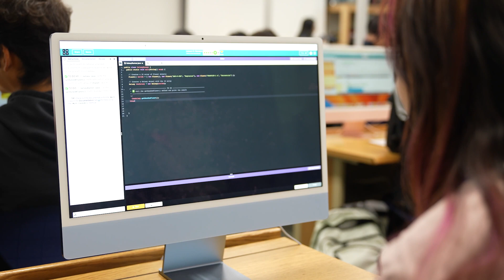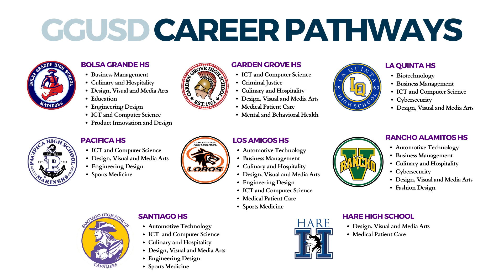Career Pathway Spotlight: Computer Science and Cybersecurity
GGUSD provides an outstanding CTE program that provides intermediate and high school students with hundreds of engaging courses in 14 Career Pathways that focus on the real-world skills needed for high-paying, in-demand future careers. This video puts a spotlight on our Computer Science and Cybersecurity Pathways.